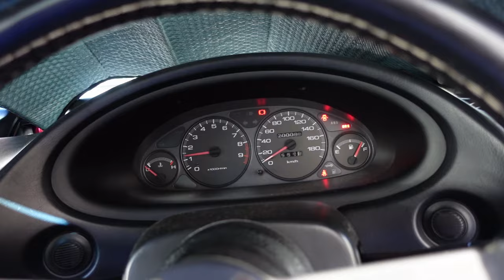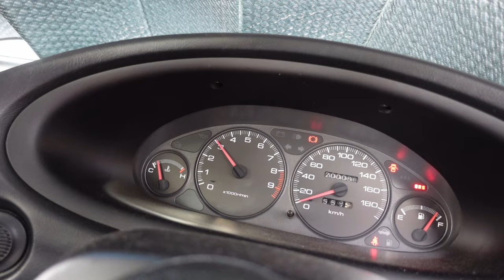DC2 off to a new home + Koyo Radiator install FAIL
The Integra has been through a full transformation but now the focus is on dialing in all the reliability details.  The pressure is on as it has to make the drive to it's new home!

Cheers,
Steve - @brickhouse.spl